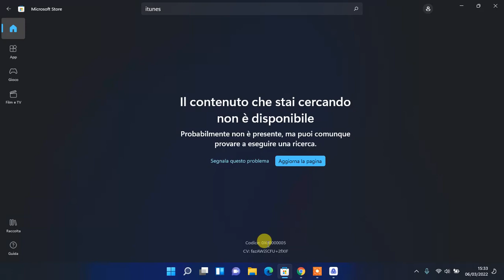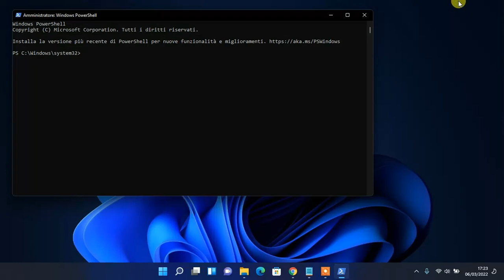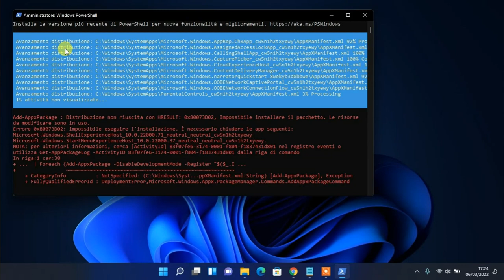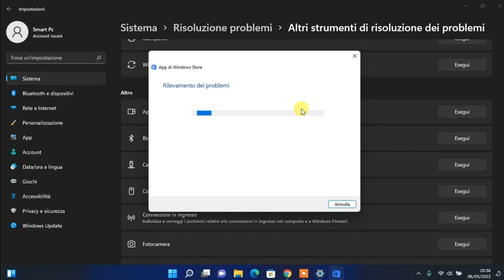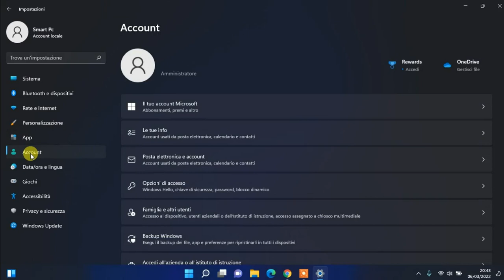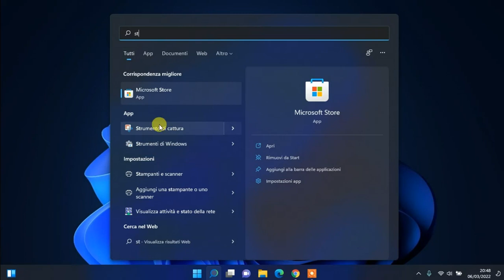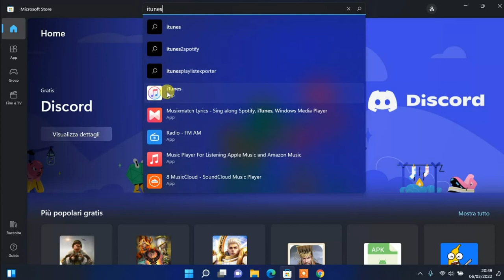Come Risolvere il Problema App Microsoft Store ll Error Fix Microsoft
Microsoft Store NON Funziona? Come Risolvere il Problema App Microsoft Store ll Error Fix

correzione: Microsoft Store non funziona in Windows 11,
correzione,
microsoft, in,
microsoft store non funziona in Windows 11,
correzione basata sulla tecnologia microsoft store,
correzione basata sulla tecnologia di Windows 11 microsoft store,
microsoft store non si avvia in Windows11,
correzione basata sulla tecnologia Microsoft Store Windows 11,
correzione: le app di Microsoft Store/Store non funzionano in Windows 11